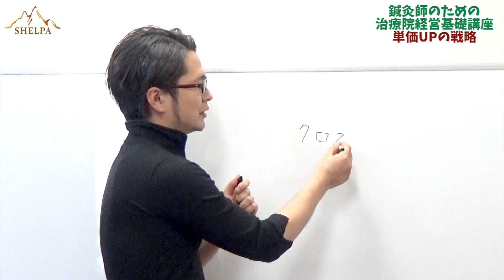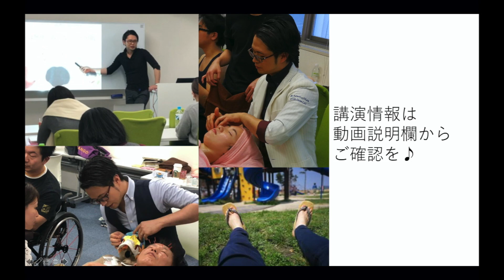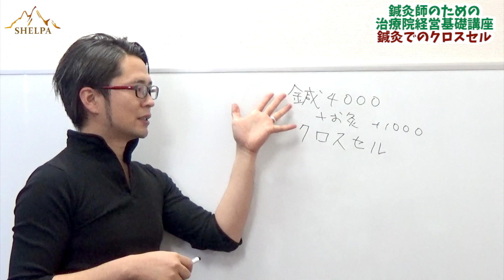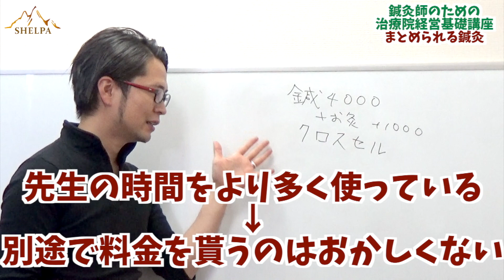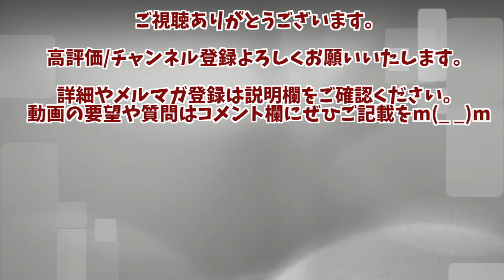【治療院経営】コストも時間もかけずに即売上改善！単価を上げるクロスセルとは？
【鍼灸師】井上公佑の発行する鍼灸師向けメルマガはこちら↓

※基本的に100%承認しています！

株式会社SHELPAの井上公佑と申します。

鍼灸師のための会社を福岡で経営しております。
求人や雇用、経営相談、技術講座を行い
鍼灸師の社会進出、社会的地位の向上を目指しています。

向日葵が見る景色
エンディング：魔王魂さん
ハルジオン（ショート版）

【治療院経営　集客】治療院経営者に必須なホームページ制作での4つのポイント